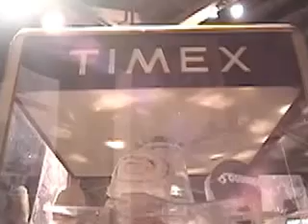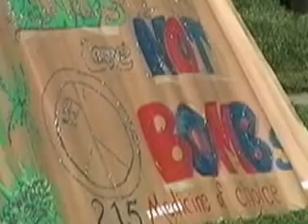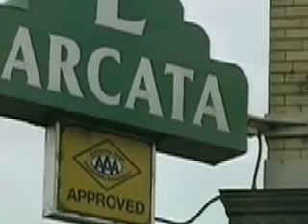HEMP-FEST WEST 2012@luna foundation2012.mov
hemp-best west 2012 @luna foundation
freedom in the usa, except from traffic tickets and tyranny